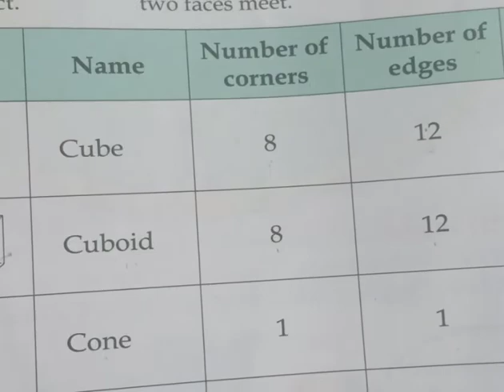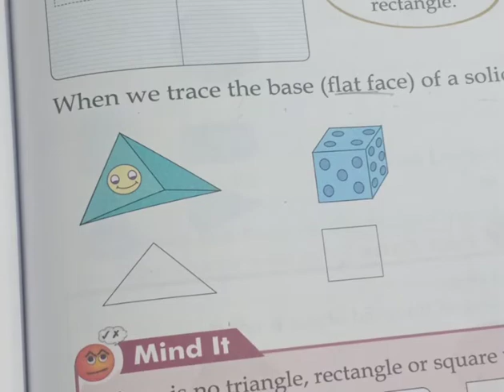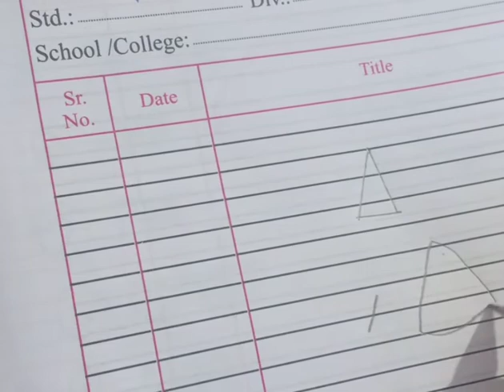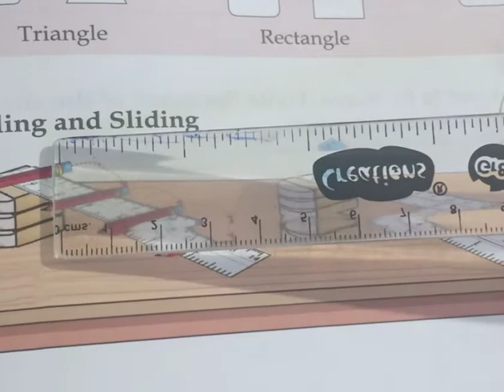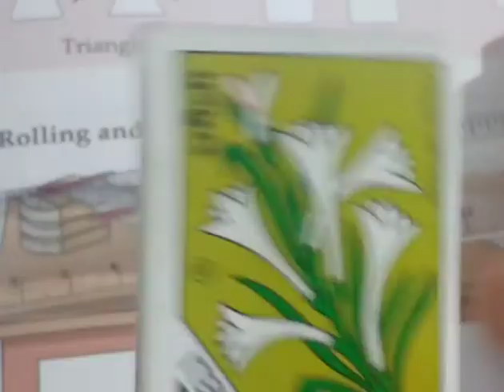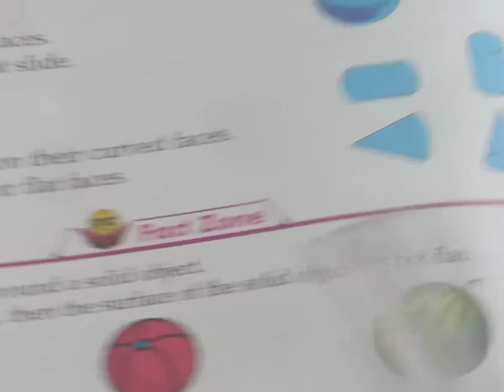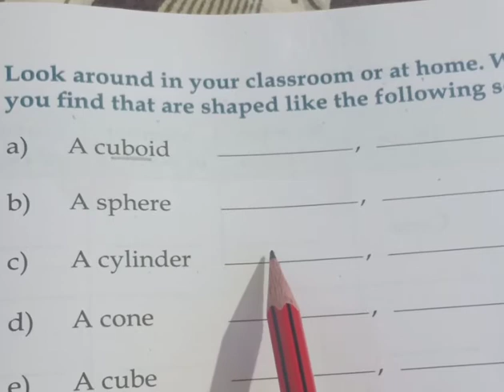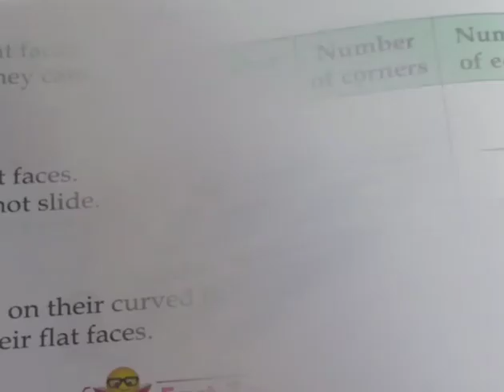15 - 07 - 20 II Std - 2 nd Maths II Chapter - 7 Shapes